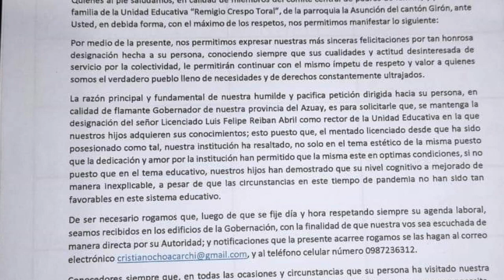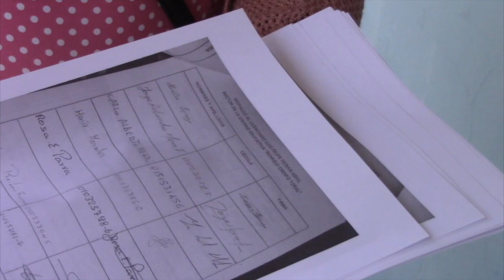La Unidad Educativa Remigio Crespo Toral de La Asunción inició clases presenciales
Dos instituciones educativas del cantón Girón fueron nominadas para iniciar las clases en forma presencial, la Unidad Educativa Remigio Crespo Toral de la parroquia La Asunción es una de ellas. Desde el Ministerio de Educación se mantiene la prohibición a los rectores de dar declaraciones a la prensa; sin embargo se pudo dialogar con representantes del comité central de padres de familia, quienes están conformes con el regreso voluntario a las aulas y comentan que toda la comunidad educativa se ha involucrado en el mantenimiento del plantel. Esta armonía y entusiasmo aseguran, se debe a que desde el rectorado se propende a la unidad, por ello les inquieta el anuncio de cambio de rector.